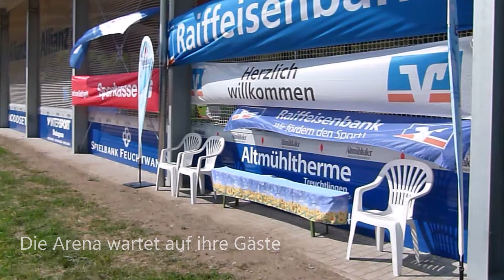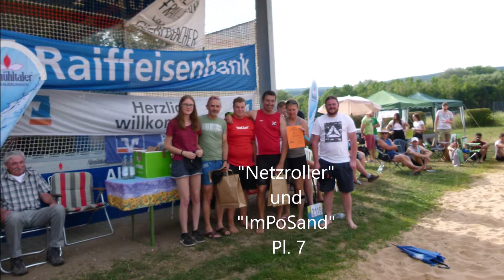19 07 20 Altmühlfrankencup Der Film